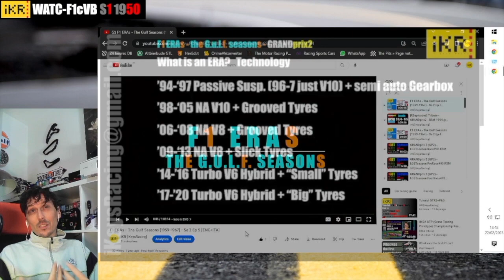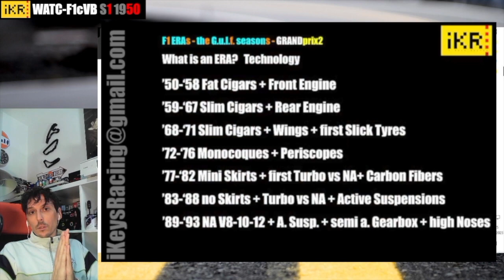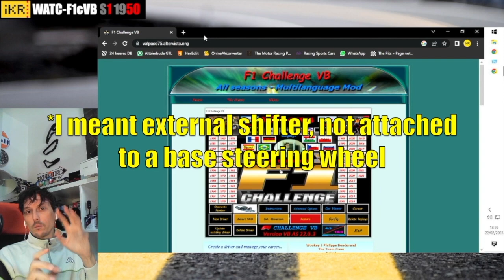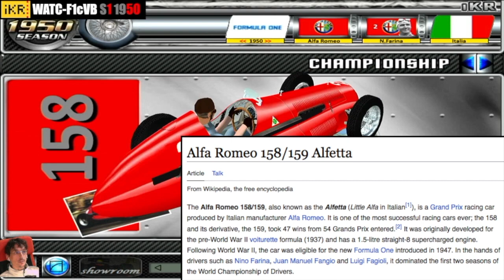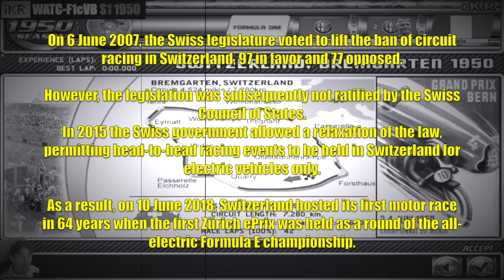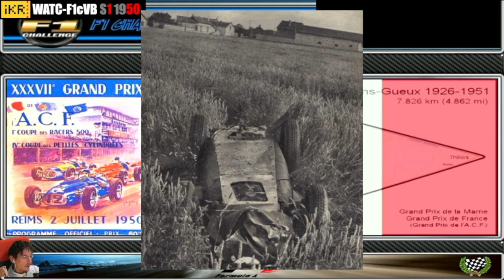F1challengeVB | WATC Se1 Ep 1950 [ENG]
Welcome!

Sometimes I like to launch new themes, but this one in particular is maybe more a spin-off of a previous idea of mine.

I still do prefer history of Formula1 compared to its last 15 years.
Men&Women, cars, tracks, technologies: there's a huge unknown there.
And nowadays we can dig into it.
And maybe be inspired.

Thanks to modern home-computer technology and one game in particular: "F1 Challenge 99-02" that has become "F1 Challenge VB" edition now.
"VB" stands for Valerio Bertolotti, an italian genius that programmed (alone initially and nowadays with a group of other geniuses) the original Electronic Arts game-title F1c9902, making it a racing-Wikipedia still developed and still updated

And with an incredible supportive group via Facebook for bugs, issues, doubts, and so

Give it a try: if you are old or new to F1 just consider that inside this game there are F1 seasons from 1950 up to 2022, and 2023 is under development already...and you can drive them all: all the drivers, all the cars, all the tracks...200GB worth of being downloaded.

That being said: in this first episode I will race with you the first ever (sanctioned by FIA) Formula 1 season 1950.
Previously motor-racing was just a huge number of single race (Grand Prix) offered by many organisers to allow automotive industries to develop their products battling each other.

1950 was a real new-beginning, a new era,  despite under "F1 set of rules" were allowed many different cars.
So the type of F1-car, like we know it today, was far from being definitive and entirely defined.

Nonetheless that 1950 did bring, on the stage after WW2, names like Alfa Romeo, Ferrari, Maserati, Talbot, Alta, Era...men like Giuseppe Farina, Juan Manuel Fangio, Luigi Fagioli...tracks like Silverstone, Monaco, Indianapolis, Spa, Reims, Monza...and where mainly automotive industry was speaking Italian or French (UK was still at the dawn of its glorious days).

I will take the excuse to race each time an entire season, to try to talk about all of that.

Game setting will be:
- 10% race distance
- 90% AI-drivers strength
- I will run every season as the original World Champion, trying to do the same (this time Nino Farina - Alfa Romeo)
- 3x fuel/tyres usage